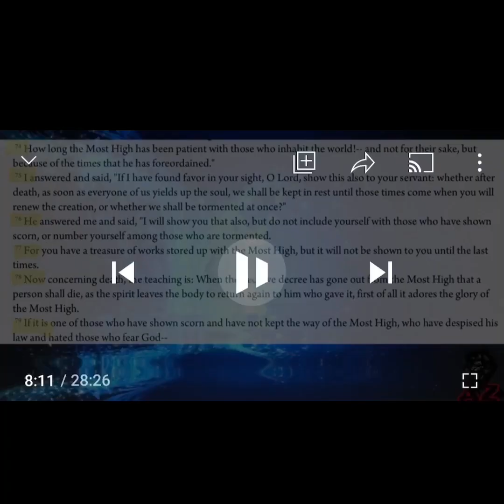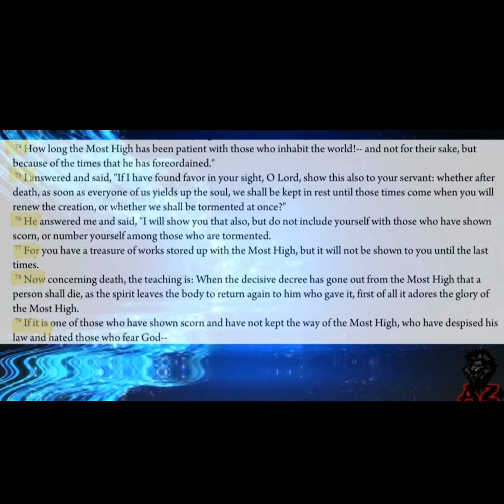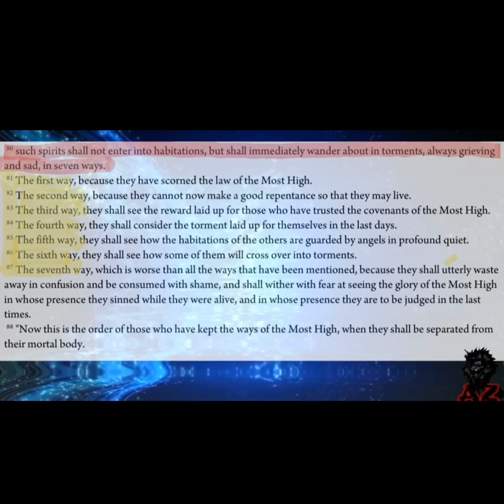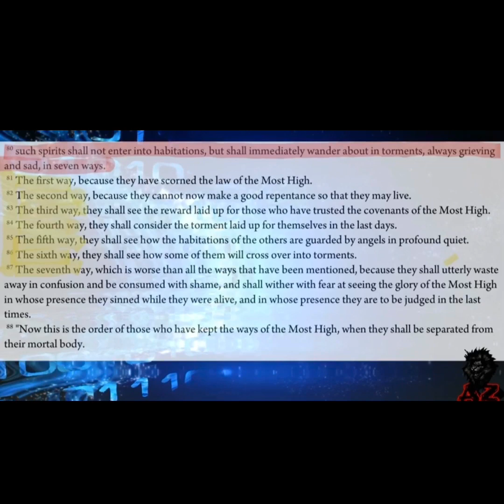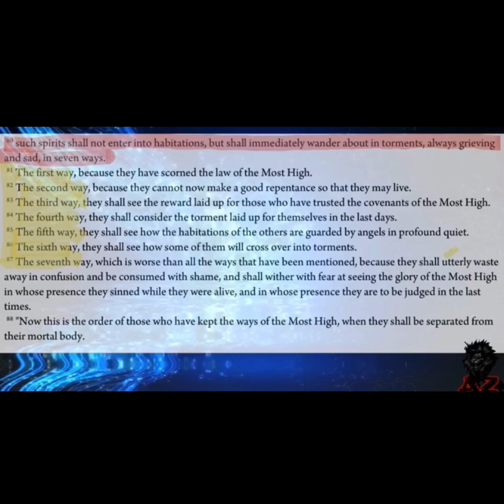They shall wander for 7 days and grieve in 7 ways.